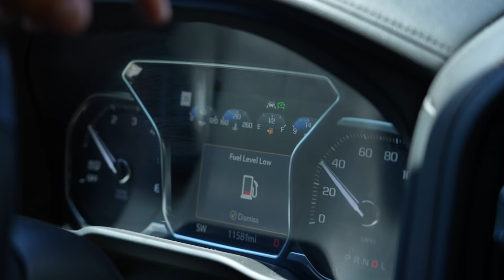Huge waves on South Shore (Waikiki) Biggest swell this year!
This is Livin goes to town! Big bowl with Koa Rothman and Billy Kemper, we are back! hope you guys enjoy the videos. We love you.